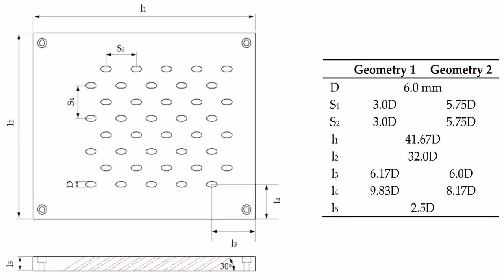Floor Plan Of 4 Bedroom Bungalow